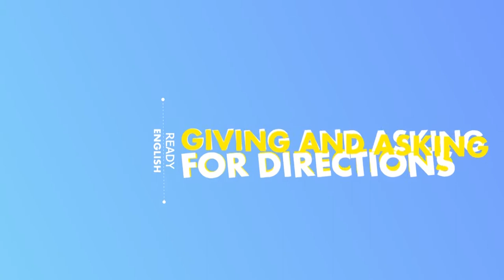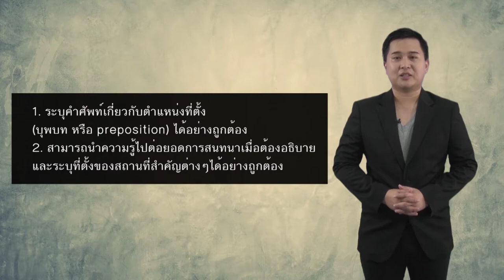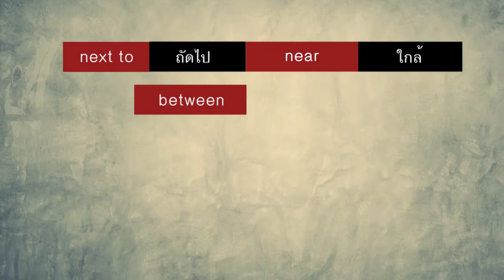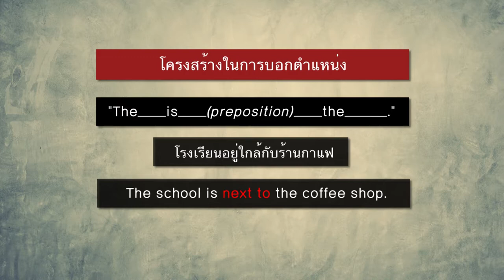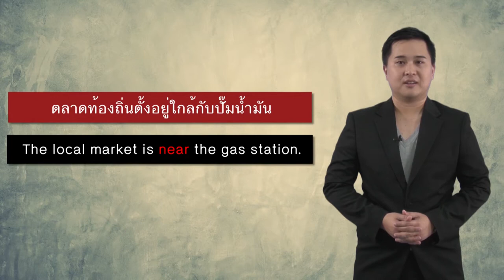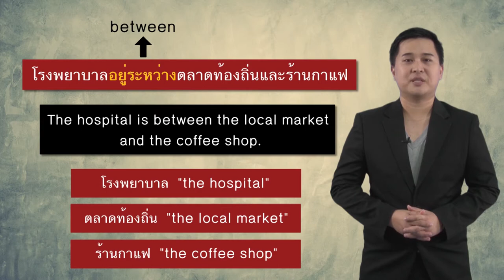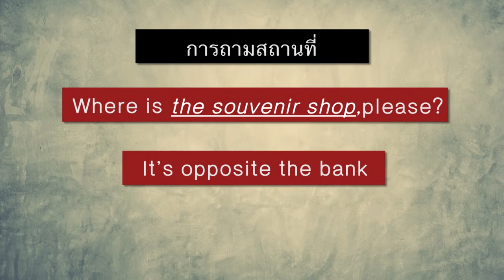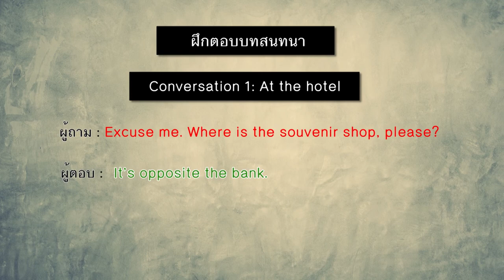Ready english_Unit5 (2/4)